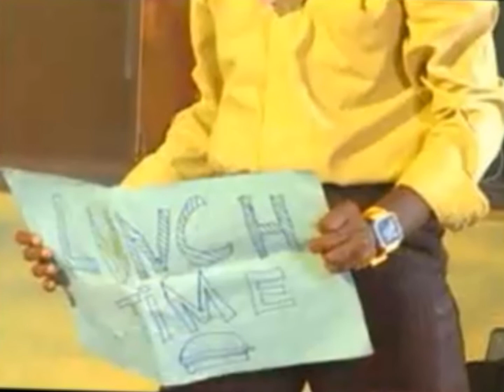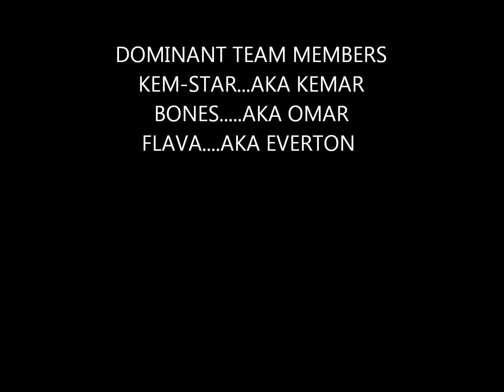DOMINANT TEAM JA-LIVE IN LIVING COLOURS.wmv